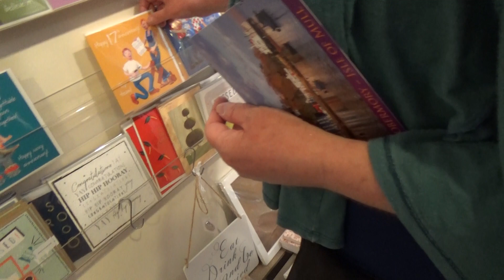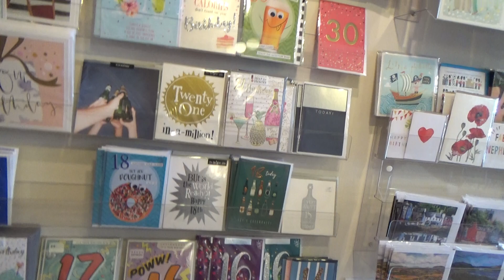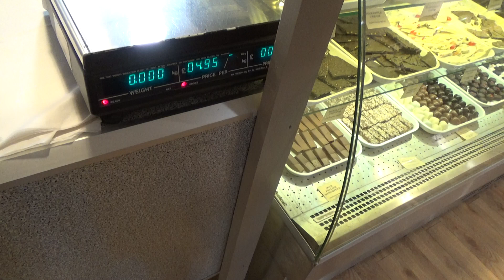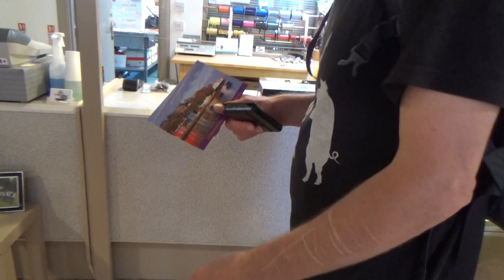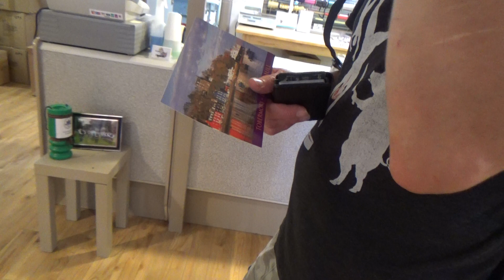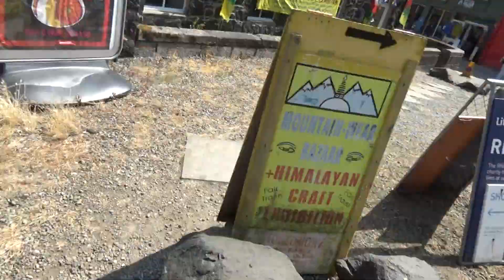trying some chocolate from Tobermory handmade chocolate in Balamory part 1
Today we try some chocolate from Tobermory Chocolate